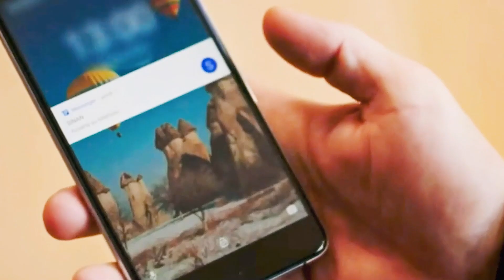Bossy Husband Forces Wife to Follow Ten No-no's, Only to Be Stabbed in the Belly by Her